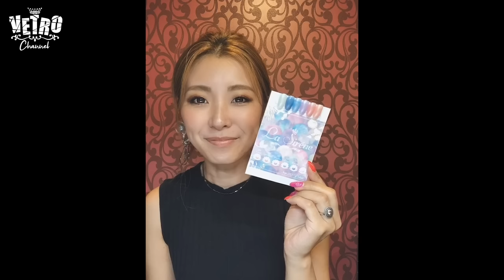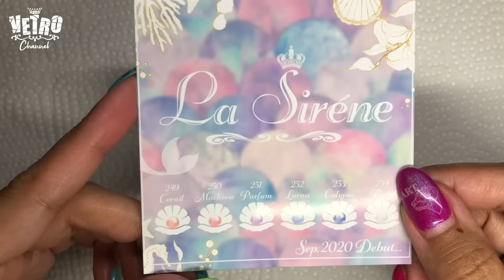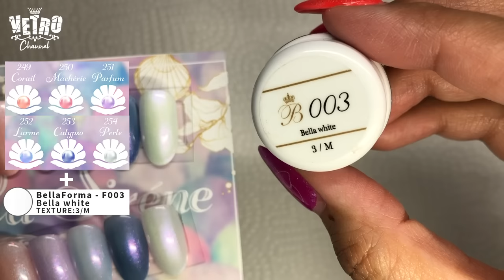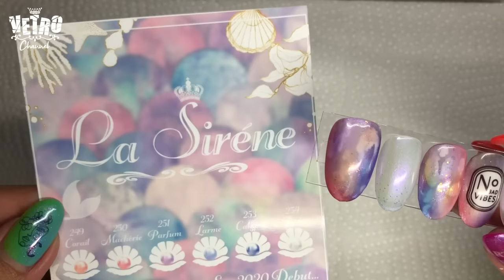【2020/9/7～（Mon）発売】BellaForma新色「LaSirene」ラ・シレーヌ発売記念アート公開◆AYAKO先生「TDヴェール」＆「ティパール」をご紹介！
▲使用カラー▲
・TDヴェール
　VETRO　  ＝VL392.VLT979.VL261
　BellaForma ＝F001.F097.F209.F250.F251
　BellaNail　 ＝BL044

・ティパール
  VETRO     =VL072.VL392.VL334.VL074.VL244
  BellaForma  =F097.F003.F249.F251.F252.

★アート使用カラーのご購入は【コチラ】から★
  直営オンラインショップ【19store】
  PC
最短即日発送・送料無料サービス有

◆公式Instagram◆
Yukimi先生(@minmin_nail)

☆VETRO＆Bella Formaの情報がいっぱい☆
↓↓最新情報はコチラからチェック↓↓
【JAPAN】
vetro_tokyo
bellaforma_japan
bl_bella_nail
vetro_nagoya

【OVERSEAS】
USA
vetro_usa
vetro_international

CHINA
Wechat:candypaint77

KOREA
vetro_korea

TAIWAN
vetro_tw

SINGAPORE
vetro_sg

INDONESIA
vetro_id

Juke Co,. Ltd